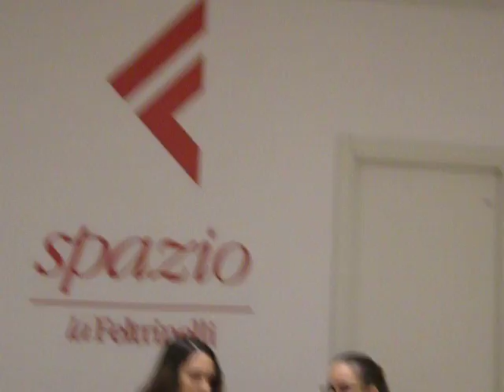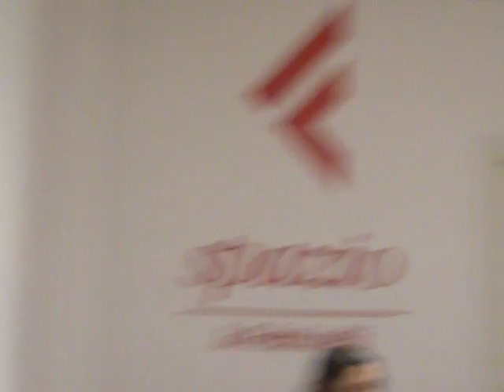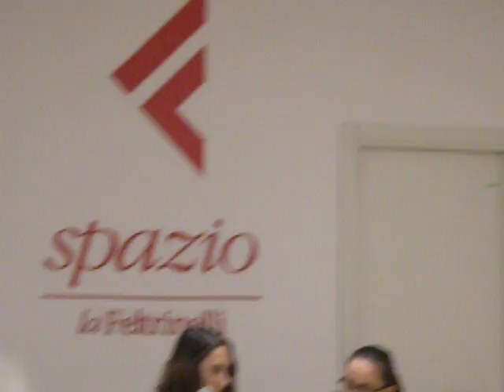presentazione libro oblivium martina battistelli 12/11/2016